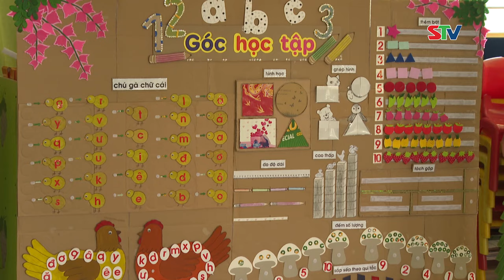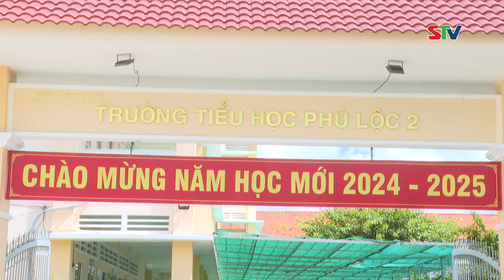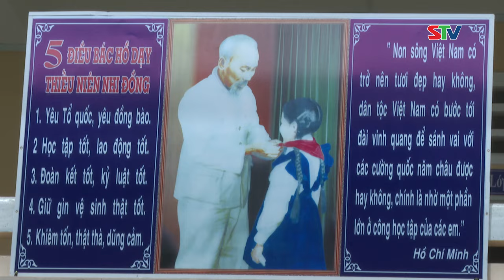STV - Thạnh Trị sẵn sàng năm học mới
STV - Cùng với các địa phương khác trong tỉnh, đến thời điểm này, huyện Thạnh Trị đã chuẩn bị hoàn tất các điều kiện về cơ sở vật chất, trang thiết bị và đội ngũ giáo viên, sẵn sàng bước vào năm học mới 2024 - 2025.